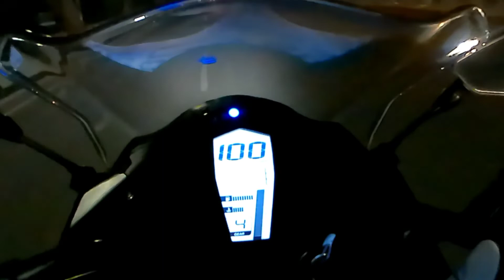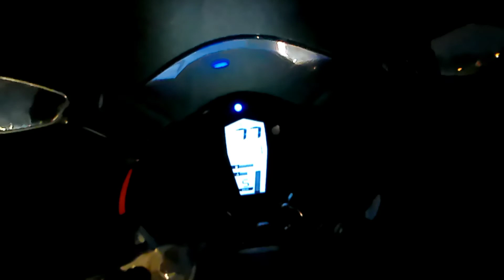Motovlog The Beginning | Apache RR310 | Group Ride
Apache RR310 group ride to beautiful water reservior.